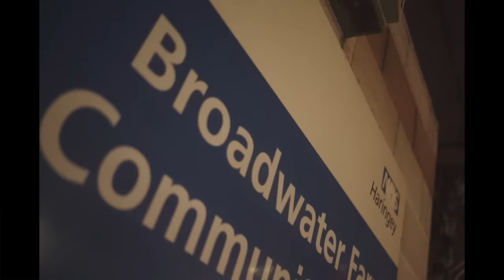Mazza L20 x SJ OFB - Murdaside (Remix) [Music Video] | GRM Daily